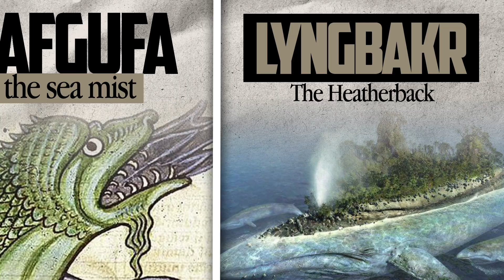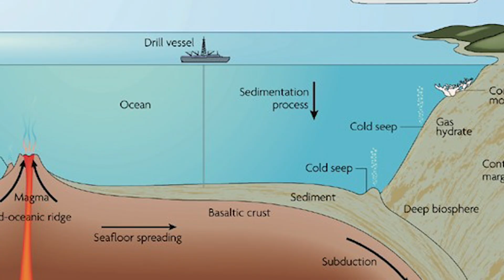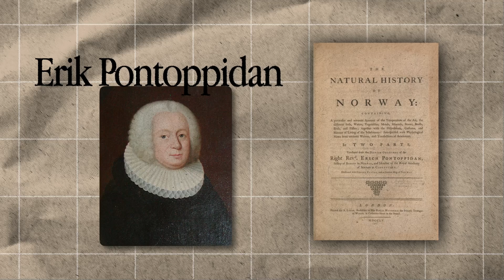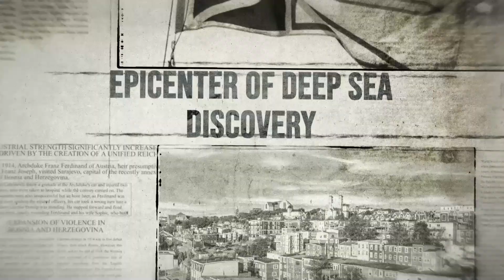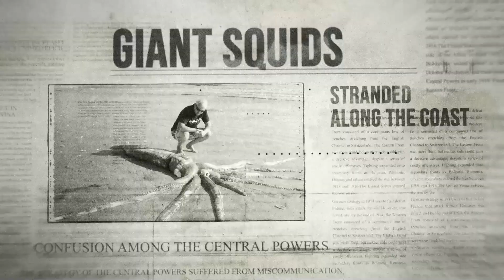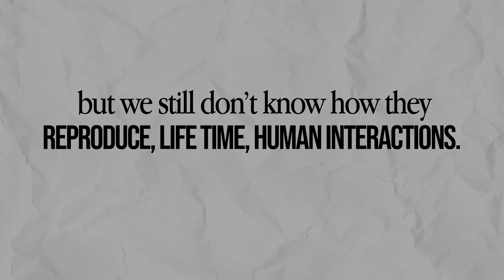What If the Kraken Was Real?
In this video, we uncover the true story behind the Kraken, from medieval Norse sagas and early eyewitness accounts to the discoveries that shocked the scientific world. You’ll see how giant squid and colossal squid inspired the legend, why their encounters were misunderstood for centuries, and how modern research is still uncovering their mysteries.

0:00 – Introduction to the Kraken
0:13 – Where the Legend Began
0:20 – Early Medieval Accounts
0:31 – The King’s Mirror (Konungs Skuggsjá)
0:48 – Icelandic Sea Monsters: Hafgufa & Lyngbakr
1:02 – The Meaning Behind the Word “Kraken”
1:25 – Mysterious Remains on Norwegian Shores
2:10 – The Kraken’s Hunting Method
2:47 – Other Historical Sightings
3:31 – Science Meets Myth: Discovery of Giant Squid
3:52 – 19th-Century Giant Squid Discoveries
4:19 – Anatomy of a Real-Life Kraken
4:43 – First Live Giant Squid Captured on Camera (2004–2012)
5:02 – Enter the Colossal Squid (Mesonychoteuthis hamiltoni)
5:21 – Why It’s Not a Ship-Killer
5:35 – Explaining the Myths: Whirlpools & Shipwrecks
6:16 – What We Know Today
6:45 – Why the Kraken Legend Still Endures
7:02 – Final Message